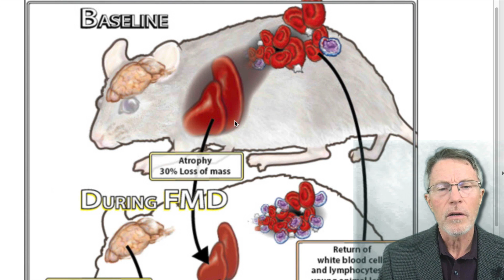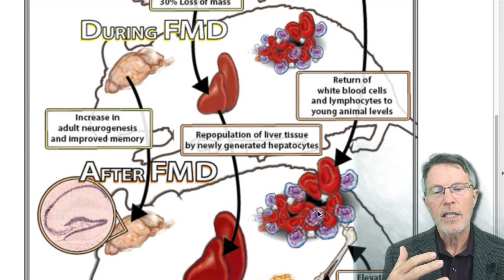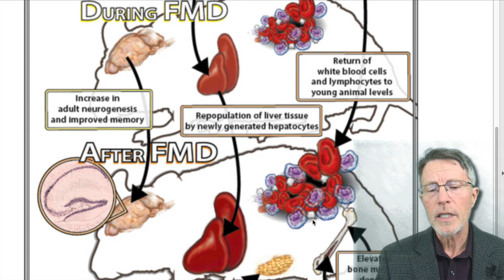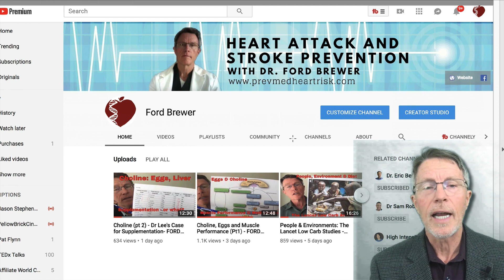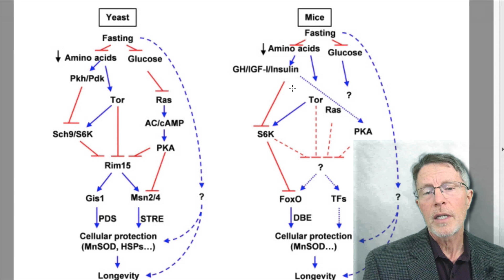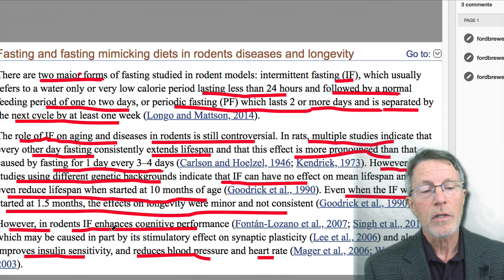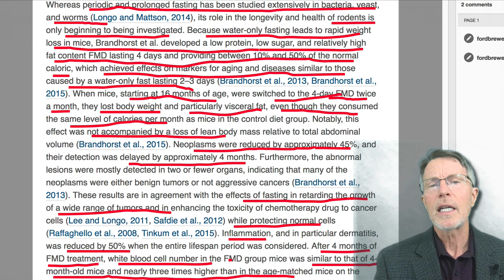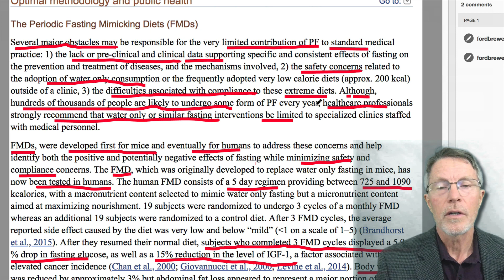Weight Loss & Prevention Science: Intermittent Fasting vs. Time Restricted Eating/pt1